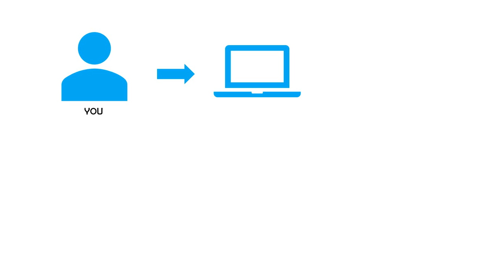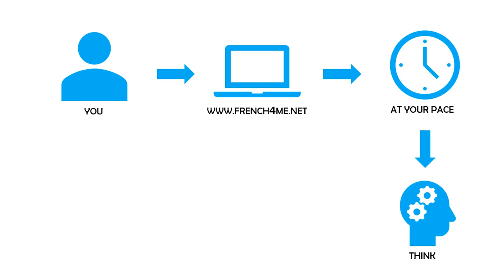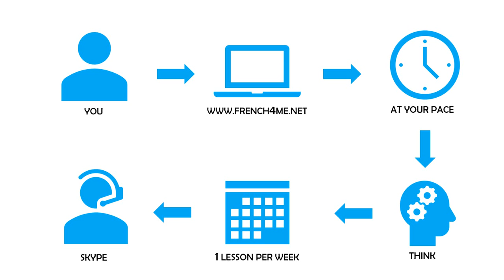Learn French in a new way... and get results!